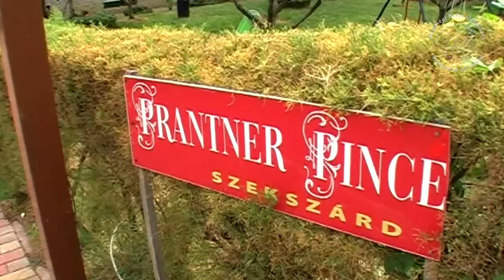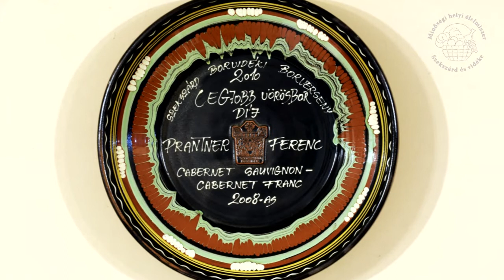Prantner Ferenc, borász, Szekszárd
Eco-Sensus termelői adatbázis